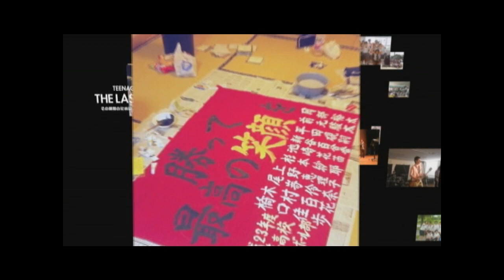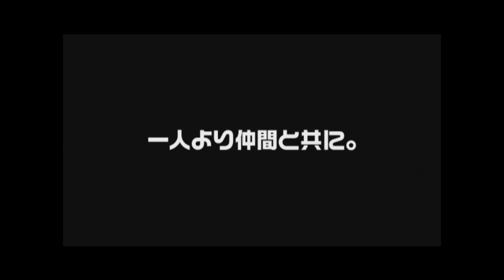『THE LAST SCENES』写メ・ムービー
未来の鍵を握るラジオの中の学校『SCHOOL OF LOCK!』 とadidasがコラボレーションして2011年6月にスタートした日本中の高校生を応援するプロジェクト「TEENAGER is all in THE LAST SCENES その瞬間のために、僕らはすべてをかけた。」
このプロジェクトでは、すべてをかけた青春と情熱のラストシーンの写メを全国の高校生から募集し、THE LAST SCENES "写メ" アワードを開催。全国から300枚以上の写メが寄せられた。その写メはthe telephonesの「Just One Victory」の楽曲とともにスペシャル・ムービーとなって公開することが決定。

そして2011年12月13日（火）。
『THE LAST SCENES』写メ・ムービーがここに完成！

■短編ショートムービーも公開！
このプロジェクトのフィナーレは、6ヶ月に渡る高校生たちのラストシーンを集めた映像作品集『THE LAST SCENES』の上映！
公開日は2011年12月20日(火)！